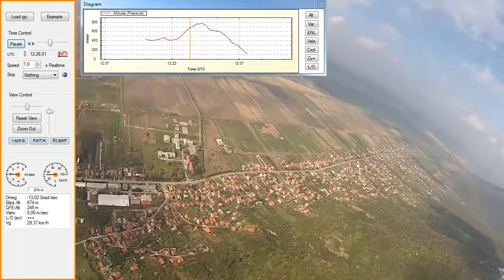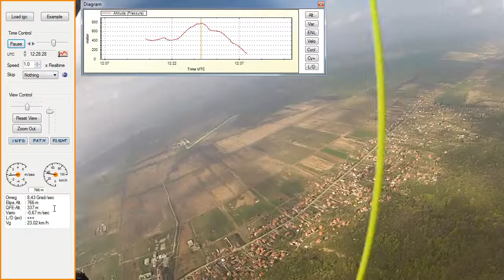Thermal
my first thermal...